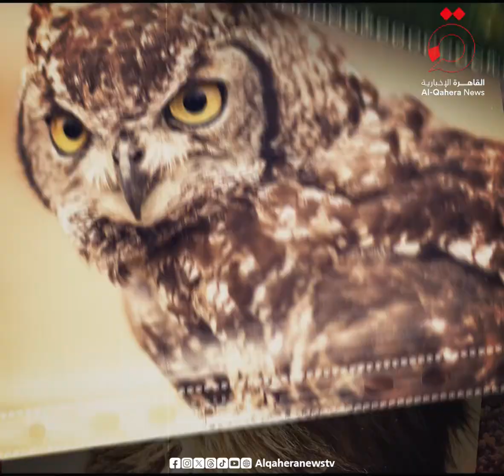"يأكل أسماك القرش ويزن 11 طنًا".. أسرار عن حوت "الأوركا".. حلقة جديدة من